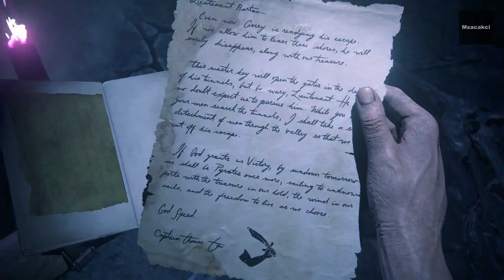Uncharted 4: A Thief's End | Avery's Descent | Part 19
Msacakci